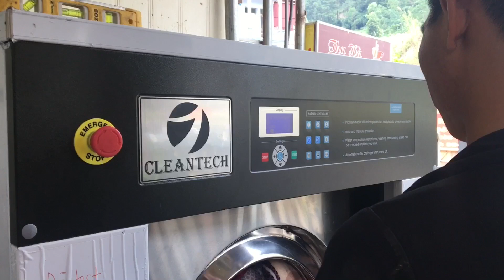Máy giặt công nghiệp - Lắp Tại Mù Căng Chải - Yên Bái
Máy giặt công nghiệp - Giặt Chăn Ga - Giặt khách Sạn resort - Giặt Bệnh Viện - Giặt Đồ Nhà Máy được THE ONE LẮP TẠI Mù Căng Chải Yên Bái.
Mua bán tư vấn máy giặt công nghiệp các loại : 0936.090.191

MÁY GIẶT CÔNG NGHIỆP HÀN QUỐC - TẠI SAO CHỌN MUA ?

1. Máy giặt công nghiệp Hàn Quốc các loại công suất 25kg, 30kg, 35kg, 50kg, 70kg, 100kg nhập khẩu nguyên chiếc Hàn Quốc  chất lượng hàng đầu thế giới, công nghệ cao, chất lượng hoàn hảo, giá thành cạnh tranh, lắp đặt bảo hành bảo trì miễn phí toàn quốc vì vậy sản phẩm máy giặt công nghiệp Hàn Quốc, là sự lựa chọn tốt cho mọi khách hàng.

2. Máy giặt công nghiệp với Hệ thống lò xo, giảm rung công nghiệp Hàn Quốc, được thiết kế và lắp đặt một cách khoa học, nhằm hấp thụ tối đa lực rung lắc khi thiết bị hoạt động. Nhờ hệ thống lò xo này mà thiếti bị có thể cân bằng và hoạt động với lực vắt siêu cao.

3. Máy giặt vắt công nghiệp cao cấp công suất lớn, được cài chương trình giặt có thể thay đổi và cài đặt, trong đó có những chương trình giặt tiêu chuẩn thế giới, được nhà sản xuất cài đặt sẵn.

4. Máy giặt vắt sấy cao cấp hàn quốc chất lượng cao,  nhập khẩu nguyên chiếc Hàn Quốc Hiệu quả cao hơn, bảo vệ tuổi thọ motor lâu hơn, và hơn hết là tiết kiệm điện năng, giảm chi phí vận hành.

• Do vậy sản phẩm được rất nhiều các công ty, và doanh nghiệp lớn lựa chọn tin dùng tại thị trường Việt Nam.

VỀ GIÁ BÁN MÁY GIẶT CÔNG NGHIỆP NHẬP KHẨU HÀN QUỐC ?

Gía bán máy giặt công nghiệp Hàn Quốc, hiện nay trên thị trường được đánh giá là rất cạnh tranh, với mức giá bán giao động từ 150 triệu, 180 triệu, 200 triệu ( VND ), 250 triệu, 300 triệu. Mức giá của thiết bị phụ thuộc vào công suất giặt của máy và công nghệ sản xuất máy .

Để chọn mua được máy tốt nhất chính hãng,  đầy đử chứng từ xuất nhập khẩu của nhà máy, và hơn nữa chọn mua được giá tốt chính xác nhất, hãy đến với các đại lý ủy quyền chính hãng tại Việt Nam. Hiện nay THE ONE là đơn vị nhập khẩu, và phân phối các dòng máy giặt, và phân trên toàn quốc, hãy liên hệ với chúng tôi để được tư vấn mua bán máy giặt công nghiệp, chính hãng giá tốt nhất tại thị trường Việt Nam.

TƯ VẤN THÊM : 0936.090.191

ĐỊA CHỈ KHO HÀNG 2 : Lô A2, CN6 Khu Công Nghiệp Vừa Và Nhỏ Từ Liêm, Bắc Từ Liêm, Hà Nội
CÔNG TY CỔ PHẦN THƯƠNG MẠI VÀ SẢN XUẤT THE ONE
Giấy Phép Kinh Doanh Số 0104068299 Do Sở KH Và ĐT TP Hà Nội Cấp Ngày 23/07/2009 – Giám đốc Nguyễn Trung Dũng
ĐKKD : Thôn Do Thượng , X. Tiền Phong, H. Mê Linh, Tp.Hà Nội | |  ProFile THE ONE
VPGD : Tầng 8, Toà nhà Sacombank, Đường Lê Đức Thọ, P. Mỹ Đình 2, Q. Nam Từ Liêm, Tp. Hà Nội
SHOWROOM : Lô E1.2, Đ.Phạm Hùng, Mỹ Đình 1, Q. Nam Từ Liêm, TP Hà Nội
TỔNG KHO  : Hamatra – Gần Khu công nghiệp Bắc Thăng Long – Mê Linh – Hà Nội